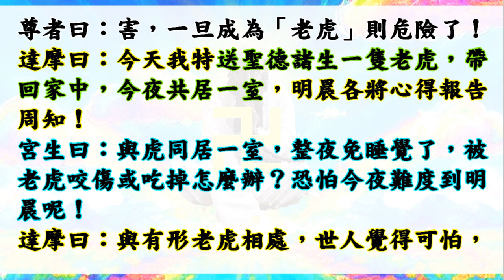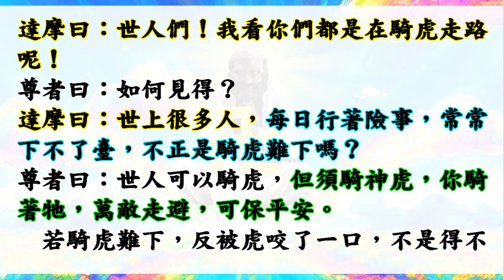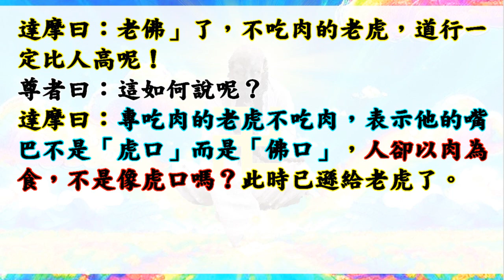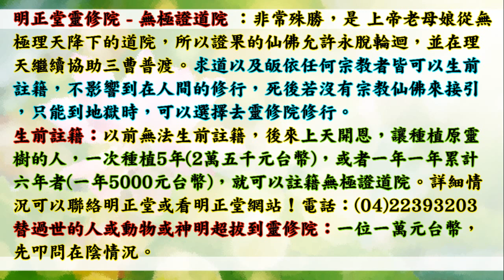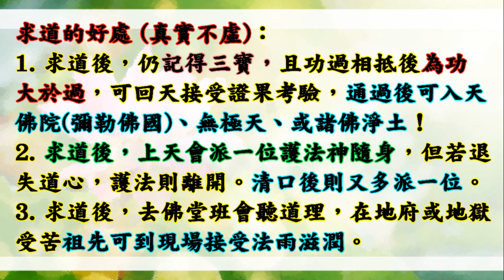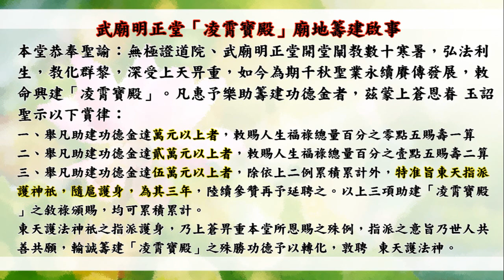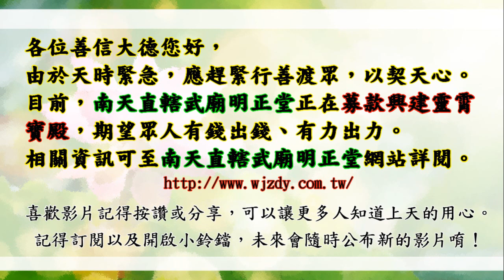國語有聲善書【達摩指玄寶錄】達摩祖師著 第八參 養虎為大患 世人慎行之 (邀請伏虎尊者！不識盧山真面目，只緣身在此山中？！願大家求修大道、清口吃素、行善孝順、註籍無極證道院！)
主著仙佛：達摩祖師

求道的好處 (真實不虛)：
1. 求道後，仍記得三寶、且功過相抵後為功大於過者，可回天接受證果考驗，通過後可入天佛院(彌勒佛國)或諸佛淨土！(很多人目前仍過大於功！)
2. 求道後，上天會派一位護法神隨身，但若退失道心，護法則離開。清口後則又多派一位。
3. 求道後，去佛堂班會聽道理，在地府或地獄受苦祖先可到現場接受法雨滋潤。誠心修道，祖先可脫離受苦，至地藏古佛處修行。
4. 清口後，減緩殺業討報，誠心可獲得無量福報，但以消自身六萬年來業障為主，了業回天！
5. 修道後有許多考驗，通過考驗可抵消業障討報，又可晉升自身道果，一舉兩得！
6. 太多好處，

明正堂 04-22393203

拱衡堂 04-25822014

👍往生彌勒淨土是成佛的保證！有些重點跟大家澄清：
1.可以帶業障往生 (比阿彌陀佛淨土更容易往生)
2.可以在淨土修到等覺、妙覺菩薩果！
3.再隨　慈尊下閻浮提，龍華三會共成無上正
覺之佛果！

👍如何往生彌勒淨土？ 小編整理最有效之法：
1. 親自至懿敕拱衡堂申請註籍往生彌勒淨土 (免費)，因為表文要呈給上天，需要親自到！然後開始早晚念誦彌勒尊佛的佛號與行六事(原因是要增加您的福 資糧，也就是提升果位)，行六事後面會解說！
2. 如果您是一貫天道的道親，更容易求生彌勒淨土，因為彌勒佛是祖師爺，但是記得做完任何功德完一定要迴向往生彌勒淨土唷！非常重要，如果忘記迴向，往生會失去動力！不用擔心念迴向文會導致無法消業障，因為迴向文包含消除業障！很殊勝！

👍會墮入血污池之原因：
1.曾在瓦斯爐上晾衣服(含經血衣物)，或在河川洗含經血衣物。
2.曾在野外、山水、神佛面前行汙穢、行淫之事情！
3.曾經未婚墮過胎、或已婚卻故意墮胎、或溺嬰虐嬰者。
4.行醫幫(協助)人墮胎、自己教唆人墮胎！

👍如何悔過與避免墮入血污池：
1.誠心懺悔，然後去聖堂(拱衡堂)做專案呈疏，助印善書。詳細請自行去問拱衡堂，用懺悔心與功德來化解。
2.最好幫墮胎的嬰靈超拔到拱衡堂昊天紫綬靈修院，化解怨緣又可結善緣，讓他們可以修行變仙佛！最好自己也生前註籍靈修院，避免去地獄受苦！超拔一位均為6千台幣整！

1.修行 (如果有緣份，能求道清口，非常有福氣！)
2.不吃肉(救地球與眾生)
3.行善 (行功立德，找回流失的道親！用愛心關懷！)
4.孝順友愛
5.懺悔與禱告
6.切勿做殺、偷、淫、損人、造口業…等十惡！